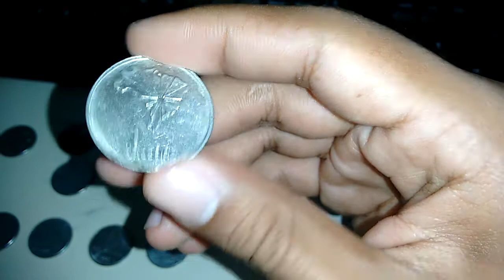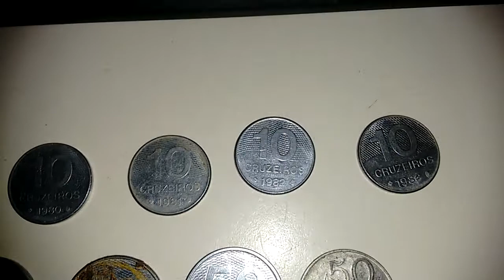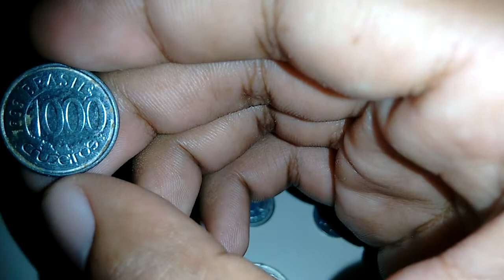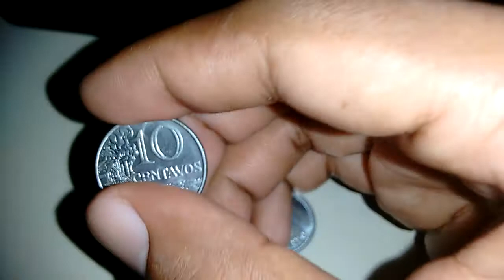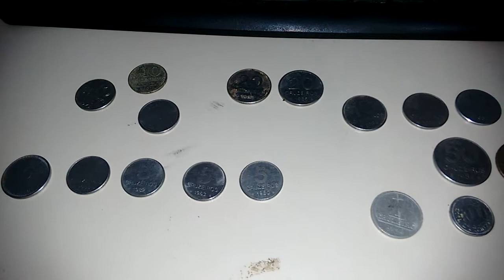GARIMPAGEM CRUZEIRO E CRUZADO #6